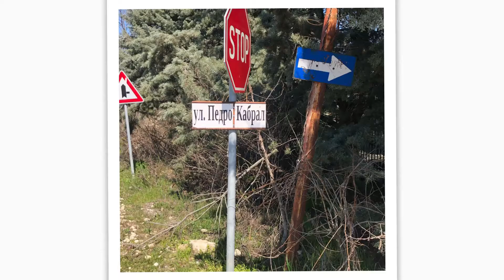Zu Fuß zum Meer - April 2021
Irgendwann musste ich mal ausprobieren, wie lange man zu Fuß zum Meer braucht. Es ist weniger als eine halbe Stunde.